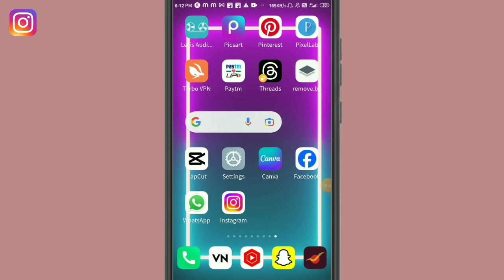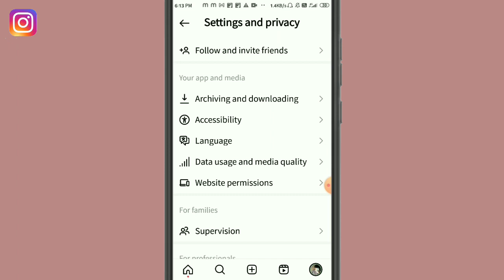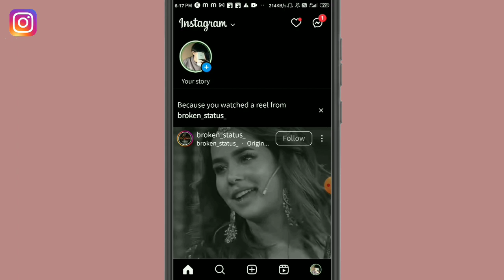instagram me dark mode kaise kare